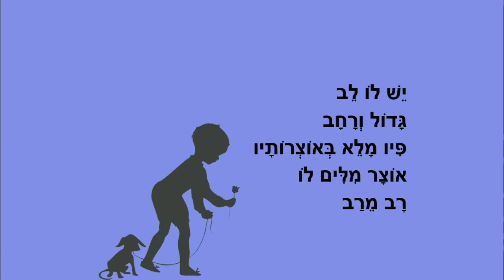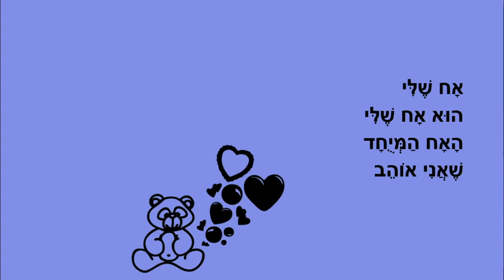אח שלי - סיפור קצר לילדים - כתבה: ריקי זקן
אח שלי
סיפורי ילדים ליום המשפחה